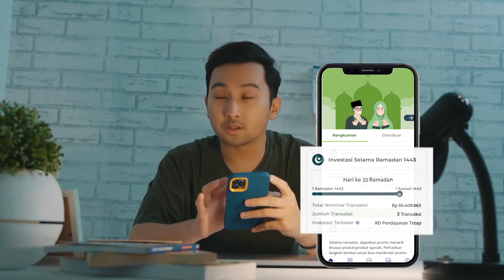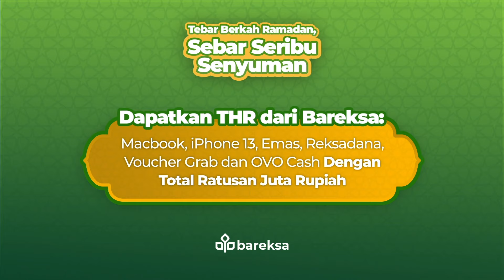Puasa Kok Galak Sih?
Dapatkan THR dari Bareksa berupa Macbook, iPhone 13, Emas, Reksadana, Voucher Grab dan OVO Cash dengan total senilai ratusann juta rupiah, tunggu pengumumannya di akhir video ya!

Tentang Bareksa

Bareksa adalah platform e-investment terintegrasi pertama di Indonesia, yang telah mendapat lisensi resmi sebagai Agen Penjual Reksa Dana dari Otoritas Jasa Keuangan (OJK). Marketplace Bareksa menjual produk reksa dana terlengkap dari manajer investasi yang terpercaya di Indonesia. Memiliki Robo Advisor dengan lisensi penasihat investasi, Bareksa memudahkan nasabah berinvestasi pertama kali secara otomatis dan anti-ribet.

Selain menjual produk reksa dana, Bareksa juga memiliki produk investasi lainnya seperti surat berharga negara (SBN), tabungan umroh, dan emas. Yuk investasi di Bareksa sekarang!